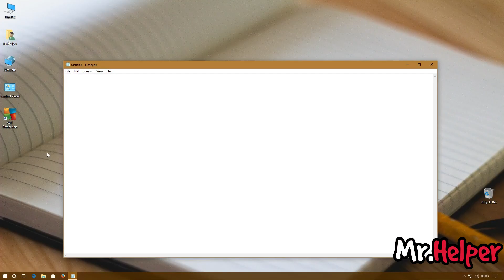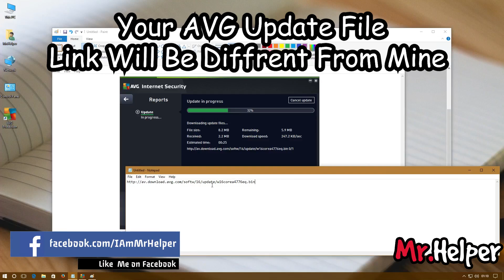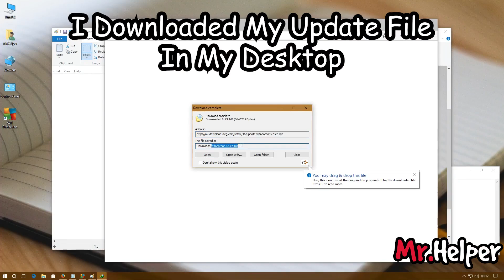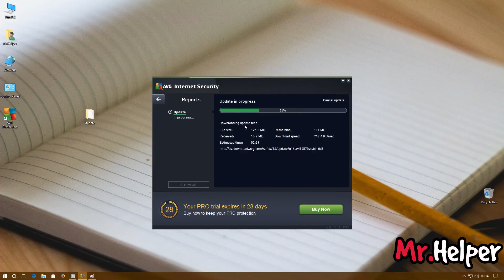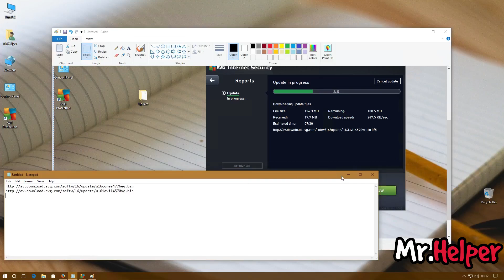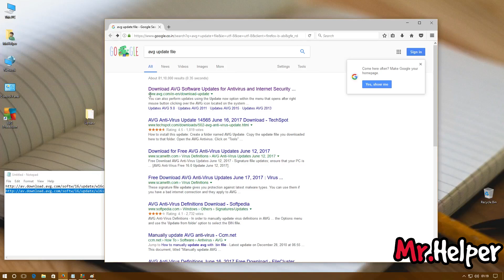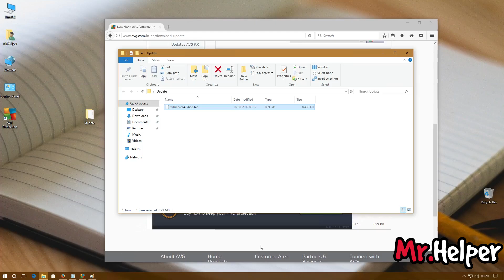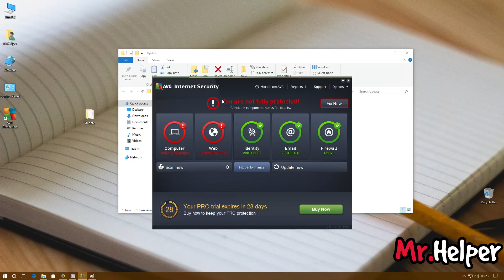Download AVG Internet Security Updates manually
✪ In this video, you will be going see How can you download AVG Internet security updates by manually in an easy way
This video is divided into two parts

1.How to download AVG updates by manually

 - How to download AVG Internet Security updates by manually
 - How to download AVG Internet Security latest updates by manually
 - How to download AVG free latest updates by manually
 - How to download AVG free updates by manually
 - How to download AVG ultimate latest updates by manually
 - How to download AVG Ultimate updates by manually

2.How to download AVG updates from official website of AVG

 - How to download AVG Internet Security updates from official website of AVG
 - How to download AVG Internet Security latest updates from official website of AVG
 - How to download AVG free latest updates from official website of AVG
 - How to download AVG free updates from official website of AVG
 - How to download AVG ultimate latest updates from official website of AVG
 - How to download AVG Ultimate updates from official website of AVG

➜ Software Used: - AVG Internet Security, Notepad, Paint, Mozilla FireFox, Internet Download Manager

Let me know if you getting problem to follow the steps,
Explain it at COMMENT BOX below
I will try my best to solve it.

In video i meantioned there will be some videos & Page links
So there are bhere below :-

UPDATE(If I miss something to tell you in this video then, I will add it here)
✪  No Update Is Available

✪ Below is the link to my Previous Video that you guys requested for

for more further HOW TO. Videos keep Eye on our Channel